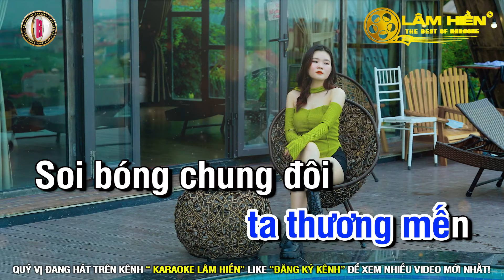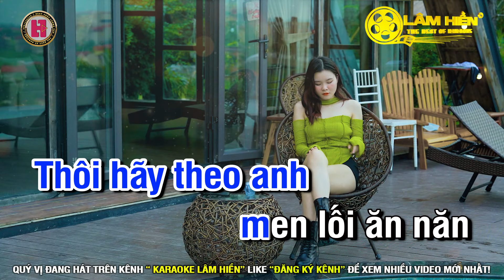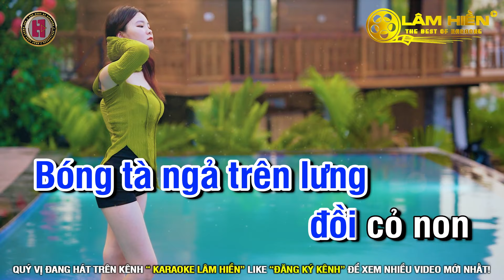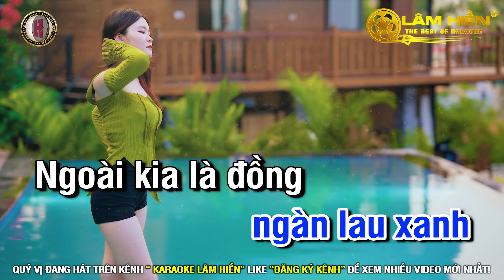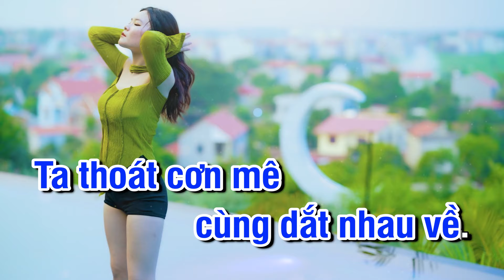Vó Ngựa Trên Đồi Cỏ Non Karaoke Nhạc Sống Disco Tone Nam Gm I Karaoke lâm Hiền